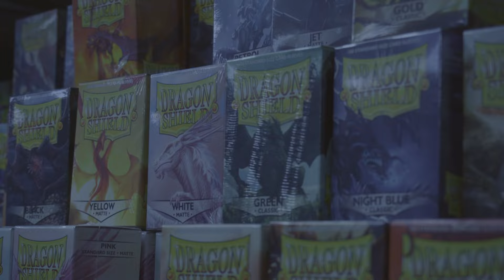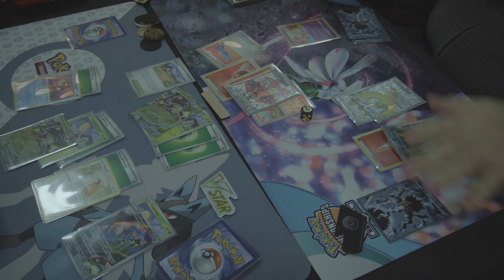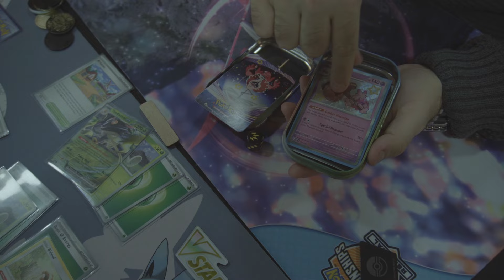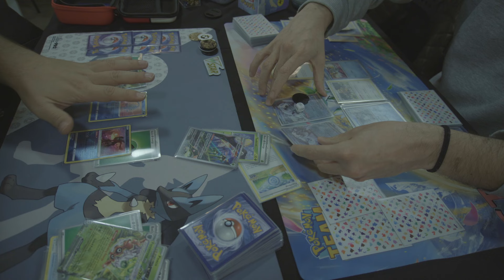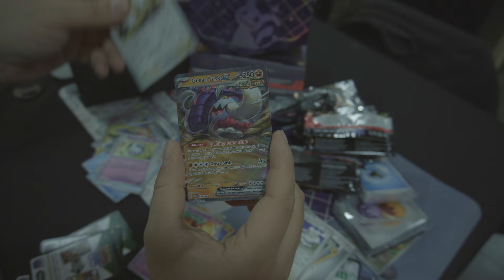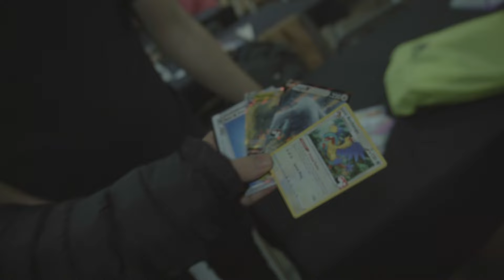Έφαγα ΞΥΛΟ στο event POKEMON! Κερδίστε και εσείς!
Δείτε τι έγινε στο event Pokemon που κάναμε στο NoLabelX και
βρείτε το GIVEWAY μέσα στο βίντεο!